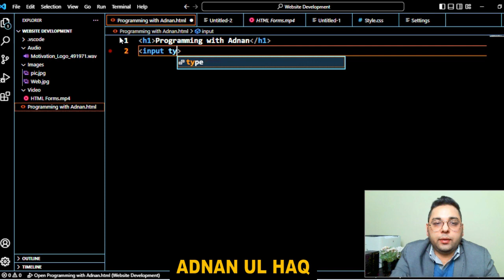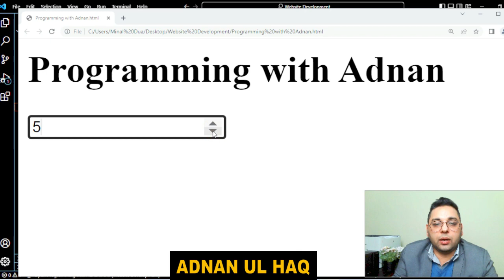How to Add Specific Interval on Number Input?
This is how you specify fix interval when you enter a number inside a textbox on input.

This lecture is part of our Web development lecture series which would help you become a world-class developer and programmer. Just watch and practice the coding with every lecture. Watch again to compare notes and then practice programming. Programming is all about learning and practicing. It takes some time but you would get better day by day.